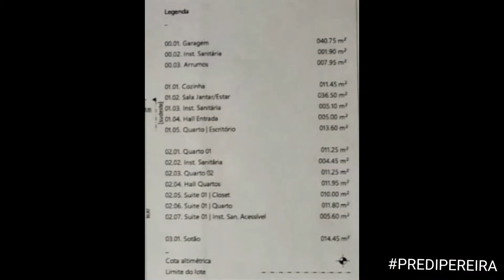Moradia para venda T4, uma oportunidade *EXCLUSIVA PREDIPEREIRA*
Se procura uma moradia, mas tem ou tenciona vender o seu imóvel primeiro, esta é a oportunidade!

Moradia, em fase de construção. Terreno no total com 329,10m2, com 99,99m2 de implantação, e área total de construção de 289,45m2.
*Fotos modelo (arquitetura interior e exterior com algumas alterações em obra).

Moradia composta por:

• Cave:
- Acesso para duas viaturas, 40,75m2;
- Casa de banho;
- Zona de arrumos com 8m2;

• RC:
- Cozinha e sala de jantar/estar: 47,95m2;
- hall (com páteo inglés) : 5m2;
- Casa de banho5,10m2;
- Quarto/escritório: 13,60m2;

• 1º piso:
- Quarto 01: 11,25m2 com roupeiro embutido;
- Quarto 02: 11,25m2 com roupeiro embutido;
- Casa de banho de apoio aos 2 quartos: 4.45m2;
- Suite zona do closet: 10,m2;
- Suite quarto: 11,80m2;
- Casa de banho suite: 5,60m2;

• Cobertura/terraço/telhado:
- Cobertura: 14,45m2;
- Terraço;

Acabamentos previstos:
• Pré instalação de AC;
• Painel Solar para águas;
• Cozinha totalmente equipada com eletrodomésticos da Bosch;
• Estores elétricos;
• Janelas e portas oscilo-batentes em PCV;
• Portão de garagem automático;
• Vídeo porteiro;

Possibilidade ainda de escolha de alguns materiais mediante acordo de negociação.

Imagina-se a viver nesta moradia?! Se sim, ligue já, e marque a sua visita!

Predipereira, desde 2009 a seu lado! Consulte as oportunidades em Predipereira.net OU

* Somos Intermediários de Crédito Certificados pelo Banco de Portugal com o n.º0002387. Estamos ao dispor para o auxiliar GRATUITAMENTE em todo o processo de crédito à habitação*